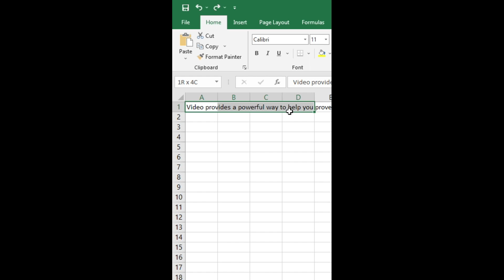Justify Option in Excel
In this video, You will learn how to use the option for perfect alignment and for presentation in Excel.

GEAR USED
○ Mobile Holder
○ My Camera
○ Low Budget Indian Mic
○ Best Mic
○ Gorilla Tripod